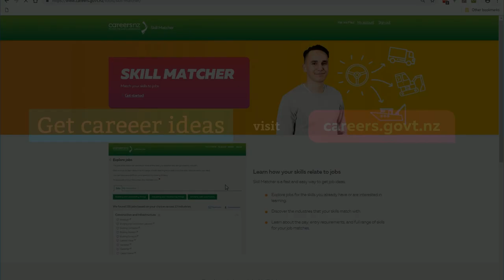4 Ways to Get Career Ideas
Need inspiration to find your next job? Use these ideas to get you started.